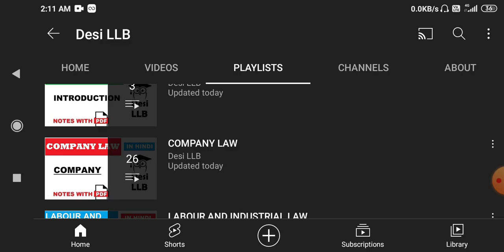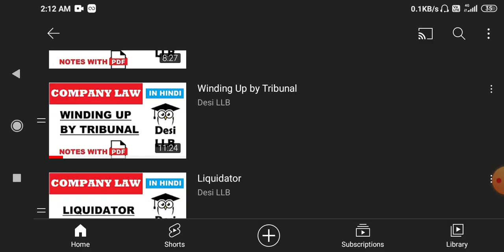Company Law Notes for LLB Exams